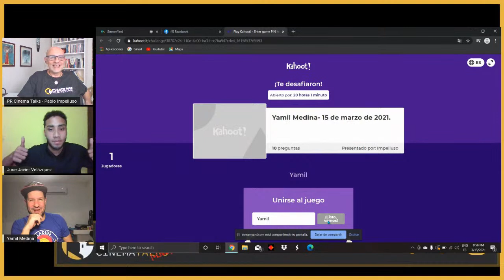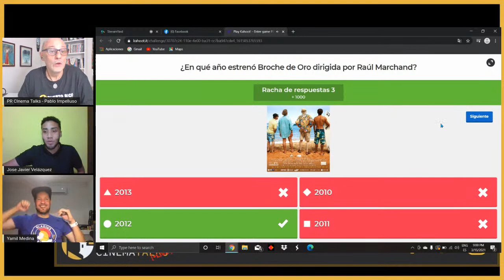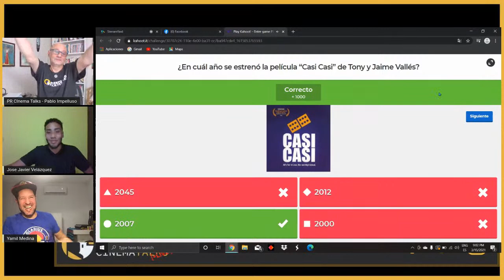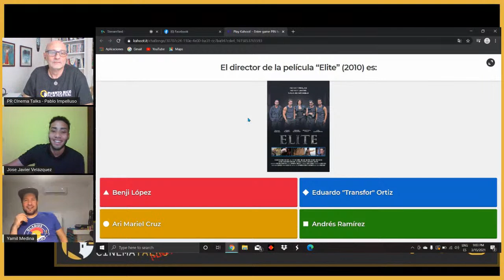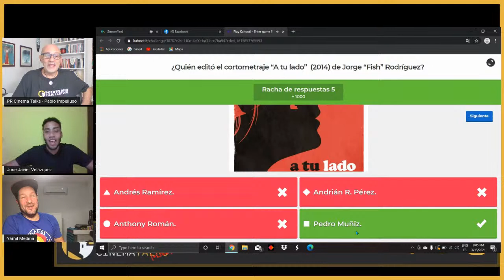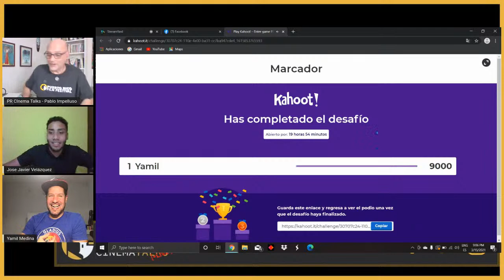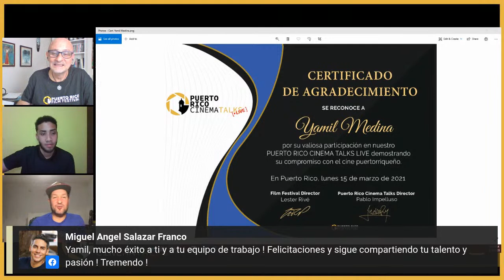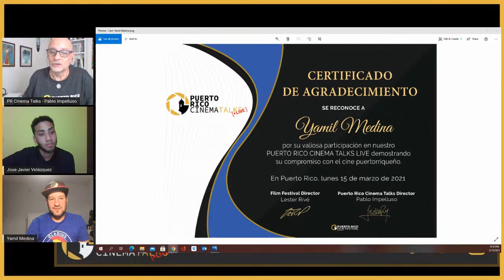Puerto Rico Cinema Talks Live con Yamil Medina